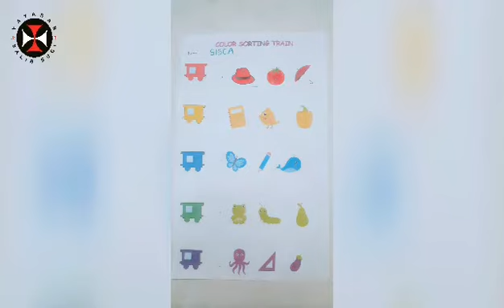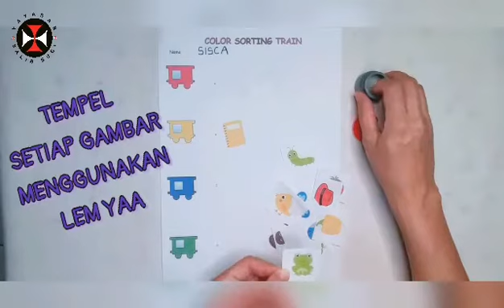🌈 Color Sorting Train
Salah satu fungsi dari mata kita adalah kita bosa membedakan dan mengelompokkan berbagai macam warna 🌈